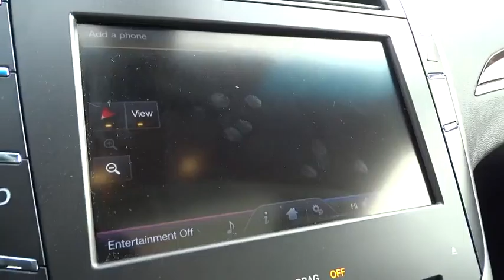2013 LINCOLN MKZ Lancaster, Delaware, Columbus, Powell, Dublin F10937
2013 LINCOLN MKZ
2013 LINCOLN MKZ 4dr Sdn FWD - Stock#: F10937 - VIN#: 3LN6L2G97DR828792

2445 Billingsley Rd.

***ONE OWNER***CLEAN CARFAX***LINCOLN CERTIFIED*** This 2013 Lincoln MKZ is a low mileage, one owner vehicle that was originally purchased new here at Bob-Boyd Lincoln! It has features such as leather interior, heated and cooled seats, navigation, rear camera, BLIS, Bluetooth, remote start, THX sound system, panoramic moonroof, active park assist, adaptive cruise control, lane keeping system, 19 aluminum wheels with painted pockets, and much more! This Lincoln MKZ comes with the peace of mind of the Lincoln Certified program and warranty! ...The reason most people continue to purchase vehicles at Bob-Boyd, is the quality of our product. Also, please note, we take great care to keep our listings up to date, however our inventory changes daily and not all inventory is online. If you do not see what you are looking for, then please call. We look forward to providing you with excellent customer service and welcoming you as a Bob Boyd Lincoln of Columbus client. Bob-Boyd Lincoln is now the premier Lincoln Dealer serving Central Ohio. To better serve you, we have moved to northwest Columbus near Sawmill & I270! Vehicle Price may not reflect any dealer installed or additional aftermarket items added to this vehicle.